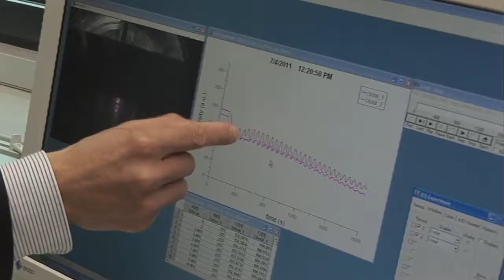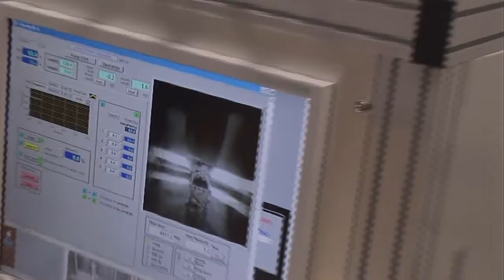052 Liu HaoTjeng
Category: Science/ research
series: 11 Dutch scientists in German Max Planck institutes
chemical physics of solids
2011